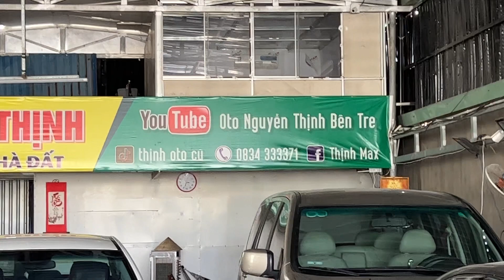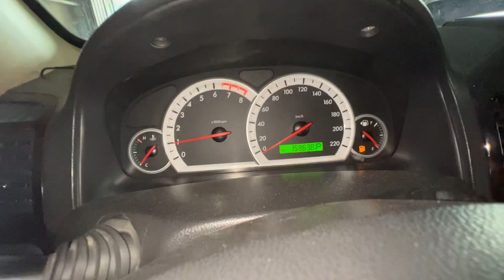Captiva 2007cọp tự động ít đi.chỉ với 255tr có xe mỹ 7 chổ xin 1 bình luận thật thà từ ae?0834333371